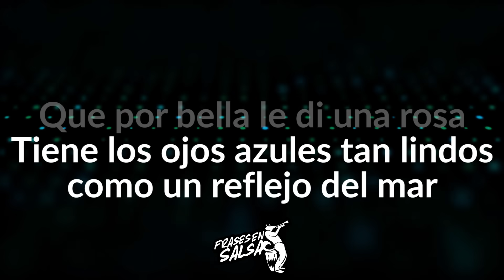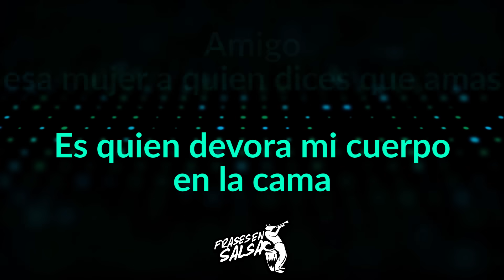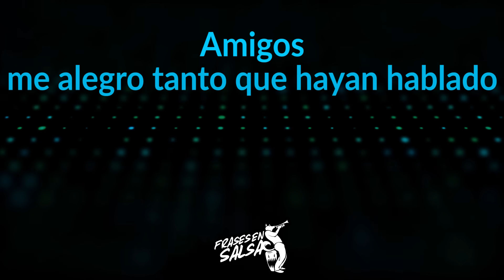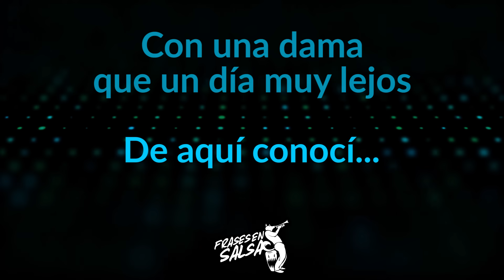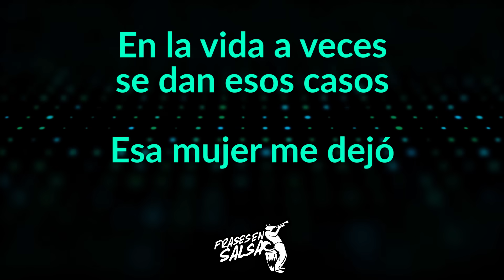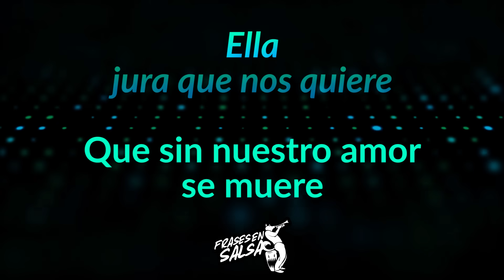Ella Letra - Hansel, Raul y Luis Enrique (Frases en Salsa)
Canción: Ella
Canta
Álbum: Blanco y negro
Año: 1988

SME
En nombre de G & A Productions